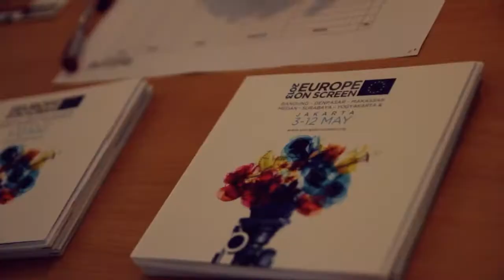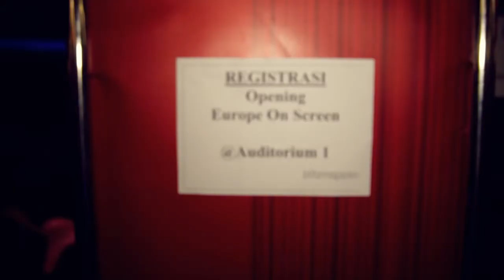Jari Litmanen Visit to Indonesia | Europe on Screen 2013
Footballer from Finland, Jari Litmanen visit to Indonesia during Europe on Screen 2013.

The Embassy of Finland
Europe on Screen 2013
Flick Magazine
Movieholic Production

Director/Producer: Titis Sapto Raharjo
Videografer: Deni Abdurrachman & Bernadus Realino
Assistant Production/Sound Man: Raditya Pradipta
Editor: Surya Adi Susantio